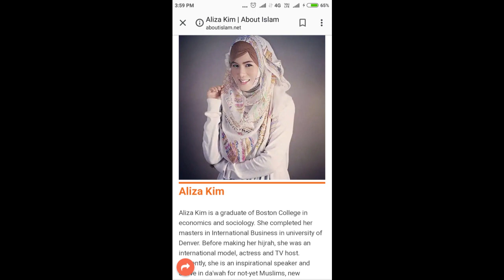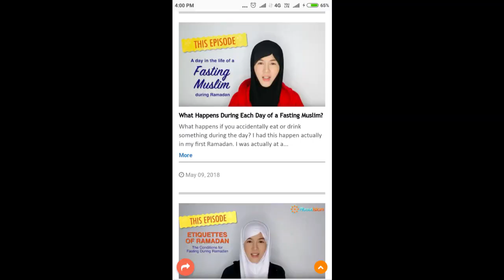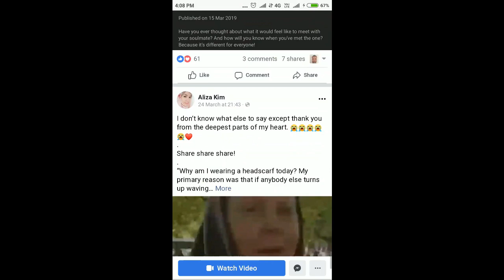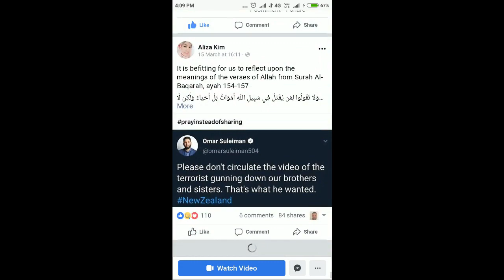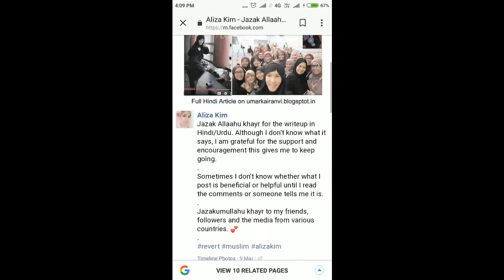Actress convert to Islam - Aliza kim revert to islam story in Hindi, Urdu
Article link
Model / 💔actress Aliza Kim एलीजा किम hu revert to islam - hindi

 on topics
convert to islam
convert to islam story
convert to islam
convert to islam in Hindi
convert to islam in Urdu
woman convert to islam
convert to islam celebrity
conversion to islam emotional
aliza kim urdu
aliza kim hindi
aliza kim hindi
Aliza kim urdu
actress convert to islam hindi
actress revert to islam urdu
aliza kim taaruf
aliza kim before islam